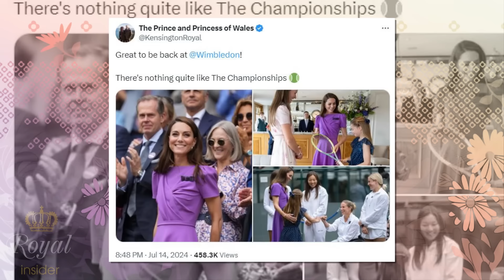Djokovic Provides Major Update on Catherine's Health After Speaking with Her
Tennis legend Novak Djokovic provides health update on Catherine, Princess of Wales, after approaching her.